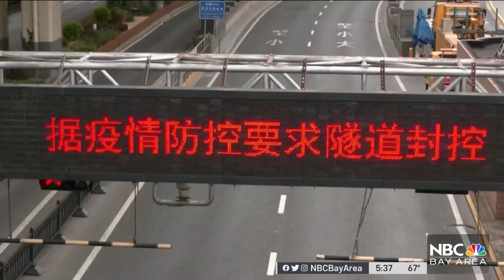Shanghai COVID Lockdown: Merchant Mariner Talks About Being Trapped in China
New omicron outbreaks have forced China to extend its lockdown in Shanghai, one of the country’s most critical areas. Stephanie Magallon reports.